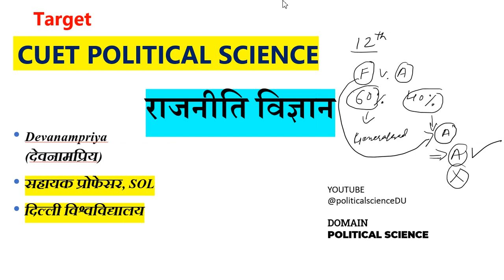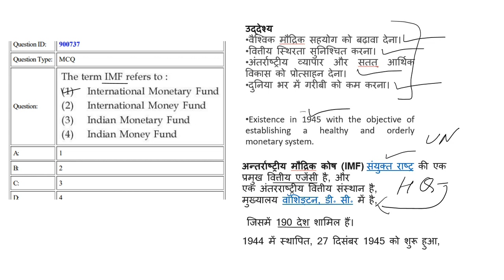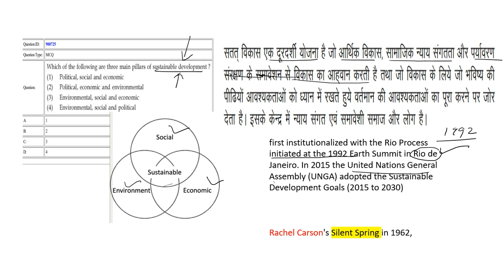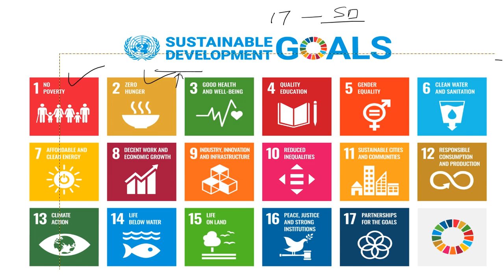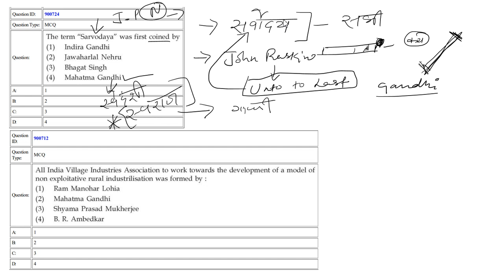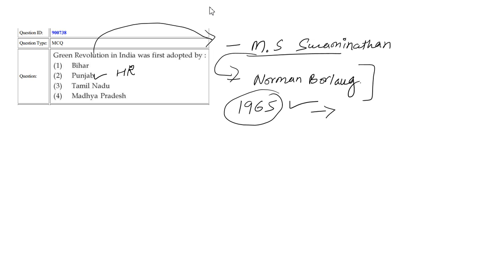CUET 2023 Political Science Domain || Most Important Qu. | By Devanampriya Delhi University Teacher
CUET | 2023 | Political Science | Top 500 Most Important Questions
India's Foreign Policy: Meaning, Determinants and Evolution
1.1 Domestic and International Determinants of India's Foreign Policy भारत_की_विदेश_नीति India’s Foreign Policy || B.A. (Prog.) with Political Science as Major discipline|| NCWEB, SOL DU SOL#DU 2023
B.A. (Prog.) with Political Science as Major discipline
India’s Foreign Policy || B.A. (Prog.) with Political Science as Major discipline|| NCWEB, SOL
Globalization : Dimensions, consequence of Political, Economic, Cultural, Criticism || B.A 3rd Yr.
DU Courses for B.A. (Hons) Political Science for Semester - I
majorpoliticalscience SYL भारत में लोक प्रशासन
Public administration in India || B.A. Political Science for Semester - I majorpoliticalscience SYL
DU Course Political science Hons paper: Political Theory
 Political Theory, B.A (Hons) I semester, Delhi university
DU Political Science lectures
UGC NET/JRF
Delhi University Political Science Lectures BA (Hons) BA Program/Introduction to Political Theory/Political theory concepts and debates
DU Course Political science SOL paper: I Political Theory
DU Course Political science NCWEB paper:  Political Theory
IGNOU Political Science paper:  Political Theory